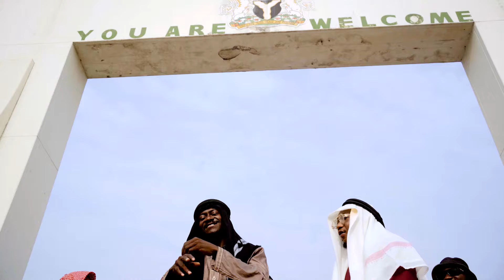HALAL BY BEATWEEZY FT LABI DRE AND ANALYSIZ (OFFICIAL VIDEO) 2024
Portraying a beautiful Arabian cultural attire and the opposite of Haram Wich is Halal
Ft 2 of the hottest 🔥 rap icons in Africa at large from the stables of realwaymultimedia concept and Nobeef records

link to the album KD/HTOWN is below 👇 halal is track 5

APPLE

TIDAL

BOOMPLAY